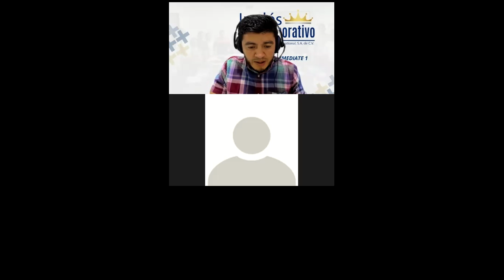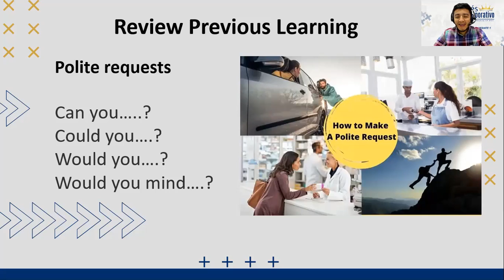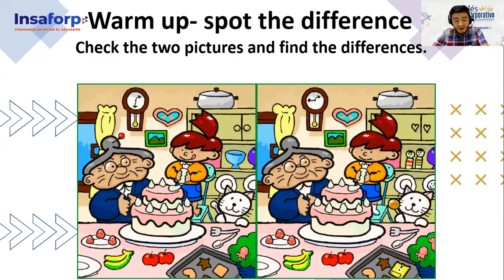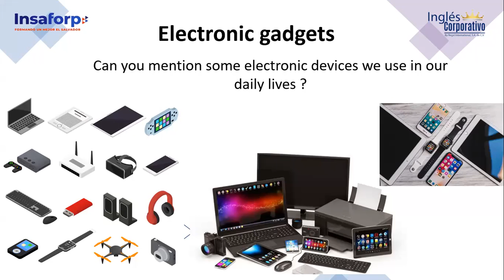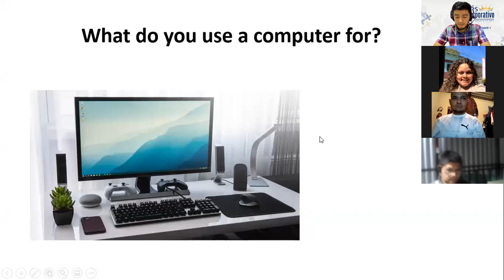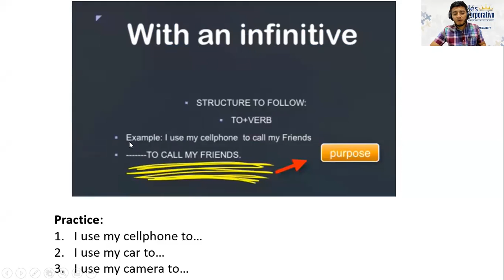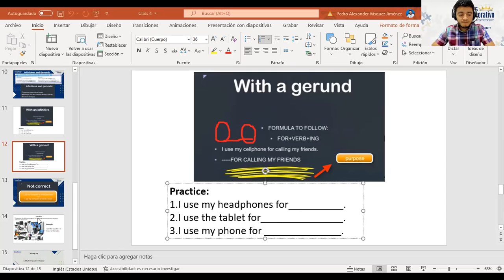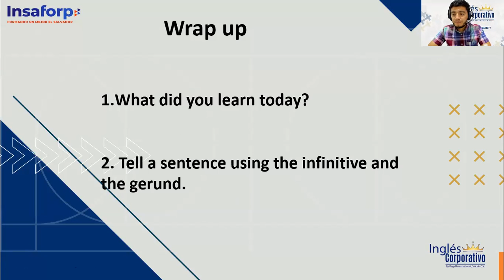Ingles Corporativo- Class # 4 Electronic Devices Usages